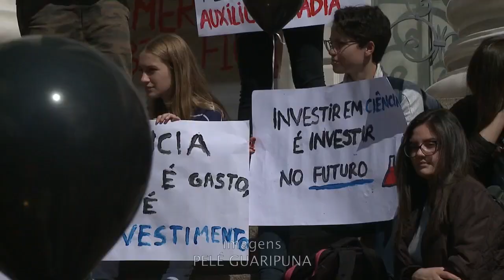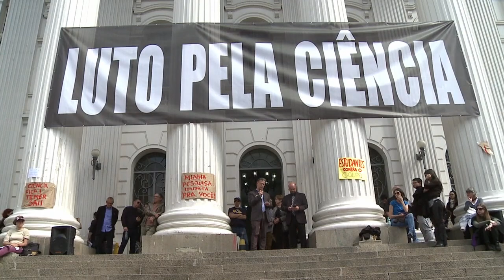Informa | Manifestações contra o corte de bolsas da CAPES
A comunidade acadêmica se uniu nesta semana em prol da educação superior!

O Prédio Histórico da UFPR recebeu uma manifestação de alunos, professores, funcionários, entidades de classe e representantes da Reitoria contra os possíveis cortes de bolsas da CAPES.